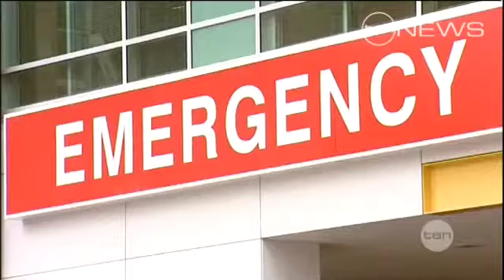Overcrowding chaos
Angry Royal Adelaide doctors say overcrowding in the emergency department has been so bad, they've considered activating the hospital's disaster plan.